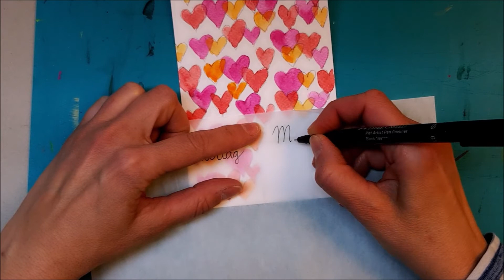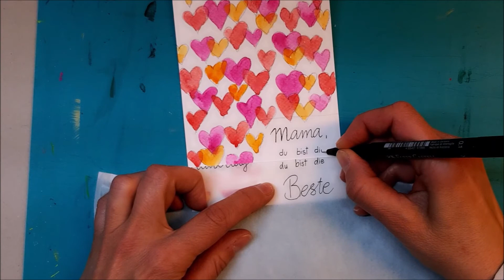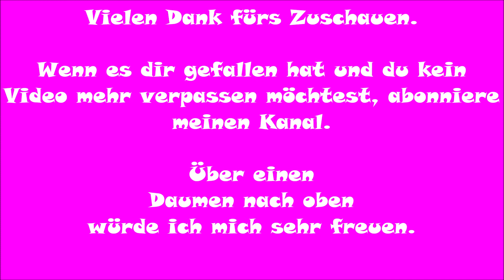Schnelle, einfache Muttertagskarte/ Valentinstagskarte/ Hochzeitskarte / Aquarell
In diesem Video zeige ich dir, wie du ganz schnell und einfach eine Muttertagskarte mit Deck-, oder Aquarellfarben malen kannst.
Dieses Motiv ist auch als Valentinstagskarte, oder Hochzeitskarte geeignet.
Es gibt 3 Videos zu dem Thema: Schnelle Muttertagskarte